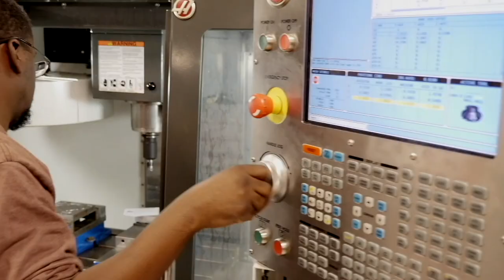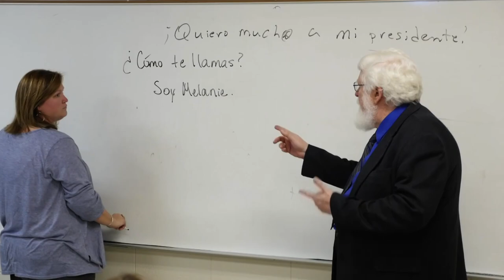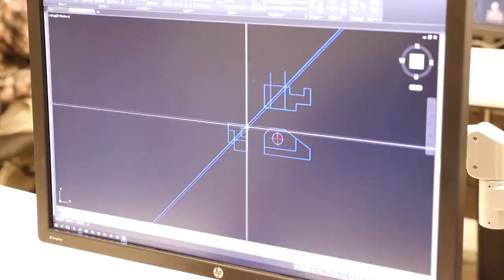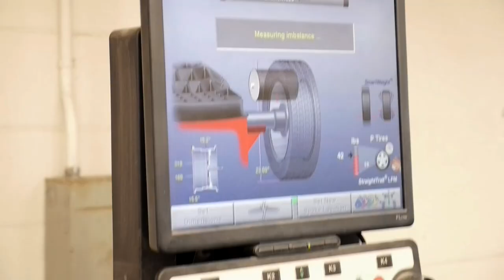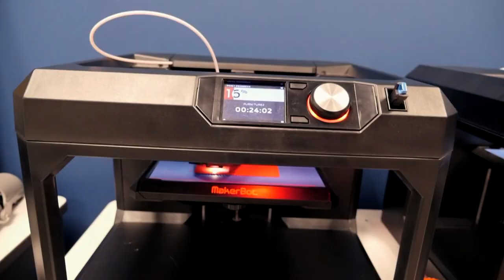Central Carolina Technical College: Affordable, Accessible, Relevant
How much can you accomplish? See for yourself at cctc.edu! Central Carolina Technical College (CCTC) provides an affordable, accessible and relevant pathway to your future career. CCTC serves Sumter, Clarendon, Lee and Kershaw counties in South Carolina.